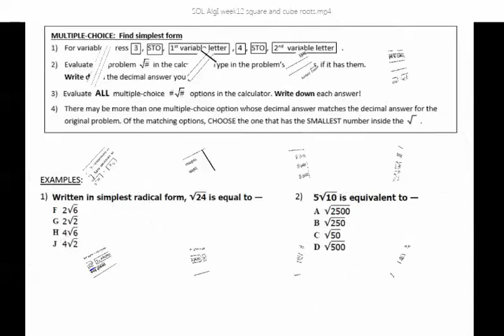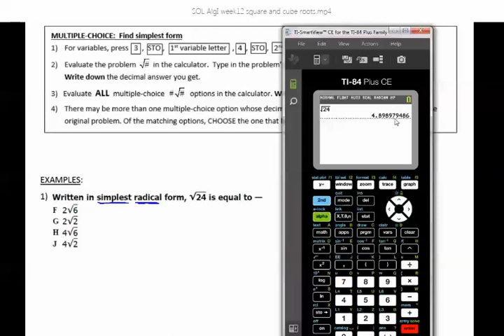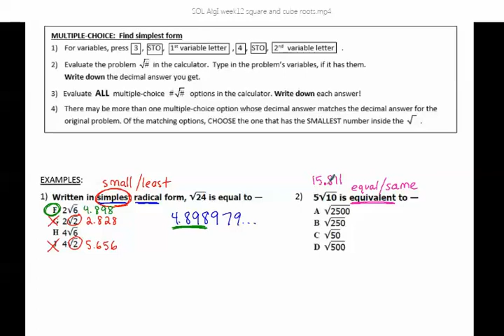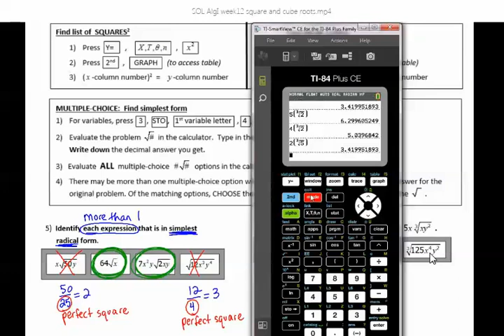SOL Algebra I Week 12 Square and Cube Roots ESPANOL